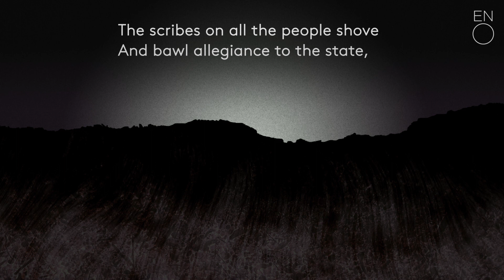Britten's War Requiem ǀ Teaser trailer | English National Opera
War Requiem | 16 Nov – 7 Dec 2018 | London Coliseum |

Tickets from £12, with 500 tickets available at every performance for £20 or less.

War Requiem is one of the greatest choral works of the twentieth century. Benjamin Britten juxtaposes the anti-war poetry of Wilfred Owen with the timeless ritual of the Latin Requiem Mass. The result is a passionate outcry against man’s inhumanity to man.

Joining the production team as designer and making his ENO debut is the Turner Prize-winning artist and designer Wolfgang Tillmans. ENO Music Director Martyn Brabbins conducts this new production created to mark the centenary of the end of the First World War. ENO Artistic Director Daniel Kramer’s contemporary staging seeks to examine and process the grief of the incomprehensible loss of life from wars past and present, offering us all a hope for the future.

War Requiem is performed by the combined forces of an 80-strong chorus, a children’s choir of 40 from Finchley Children’s Music Group, the full ENO Orchestra, a chamber orchestra, and three soloists.

See War Requiem at the London Coliseum from 16 Nov – 7 Dec 2018.